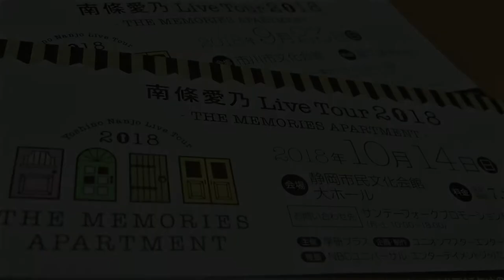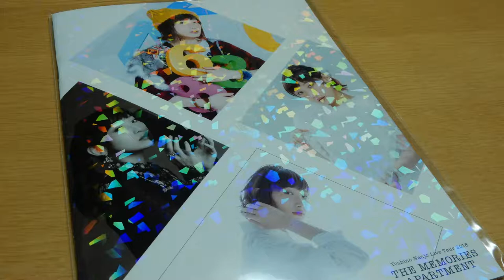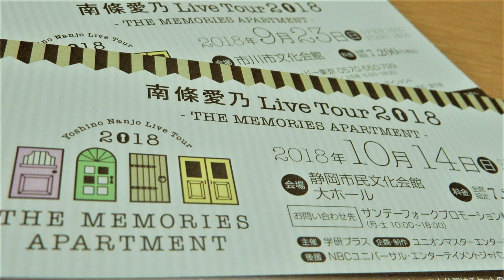【感想動画】Yoshino Nanjo Live Tour 2018 THE MEMORIES APARTMENT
9月22日から10月14日にかけて、4ヶ所5公演を開催した「Yoshino Nanjo Live Tour 2018  THE MEMORIES APARTMENT」の感想動画です。

主に、最終日の静岡公演について語っています。

セットリスト等、多くは語っていませんが、ネタバレを含みますので、映像を楽しみにされている方はご注意ください。

反対に、主観を多く含みますので、場合によっては嫌悪感を覚える可能性もあります。あくまで私個人の意見として捉えていただけると幸いです。